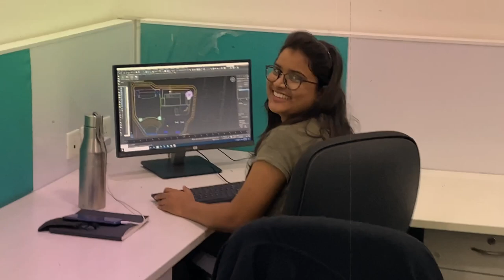Square One - Our journey summed up in a song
A journey that came with many ups and downs, and when we look back at it..all we can see is smiling faces enjoying every moment of it.
Square One celebrates 19 years of operation as it moves ahead with bigger and brighter dreams.